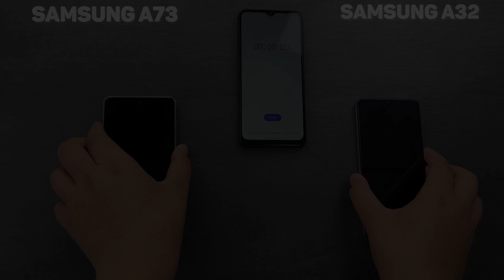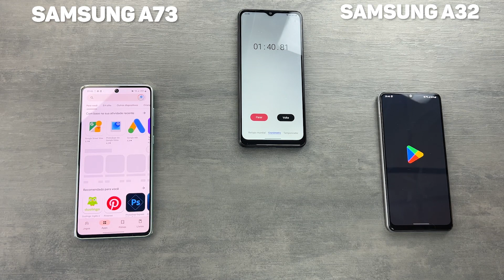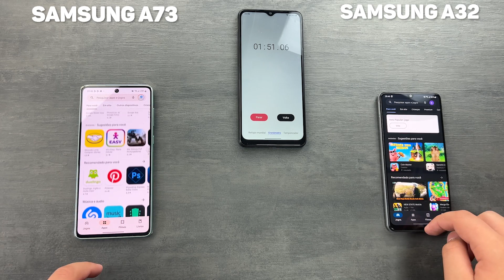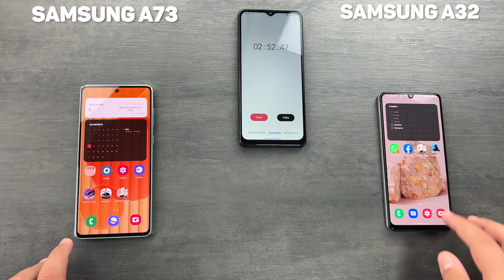Samsung A73 5G VS Samsung A32 5G - First SPEED TEST